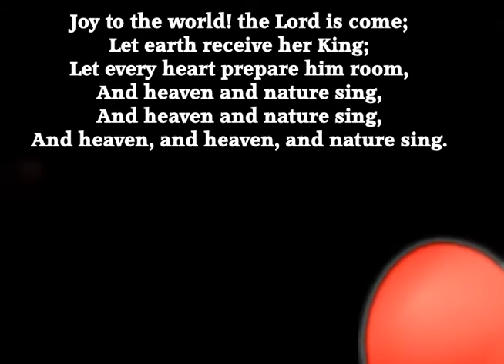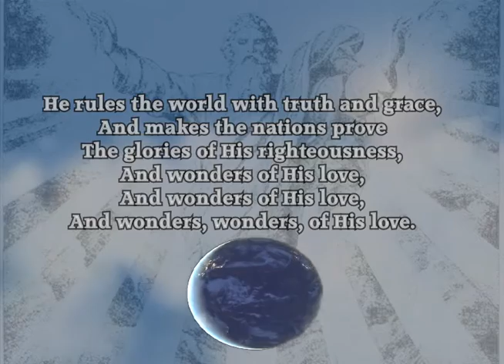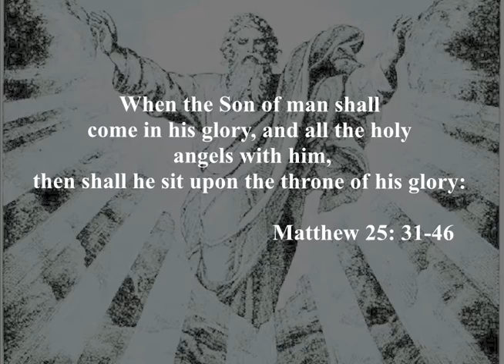Joy To The World - (Watts-Mason Handel) Arr P.M.Adamson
It's that time of year again. I believe it starts around August now but schools start around the October half term and I was recently asked to prepare this for a school Advent assembly. Having recorded the backing track for them to hand bell/sing over the top it seemed an opportunity to turn it into a you tube production.
The Song is particularly popular in the U.S.A. I've been told and I must say seems to represent Christmas in many an American Film,TV or Disney Production. I have ommited the optional verse as the request was for three verses.
Interestingly though this song is seen by many as about the second coming and I have tried to reflect this in my accompanying film show. I think we often forget that aspect of Christmas because although it is a celebration of the Birth it can also be a time of future reflection. I'll save any greetings messages for now. I don't want to be guilty of missing out Advent or starting too early. I will just say have a nice November.
Footnote - I know Fish can't sing but the one in the picture is a Bass.